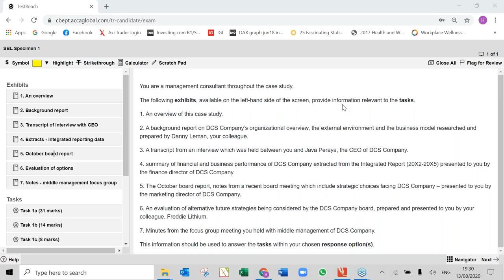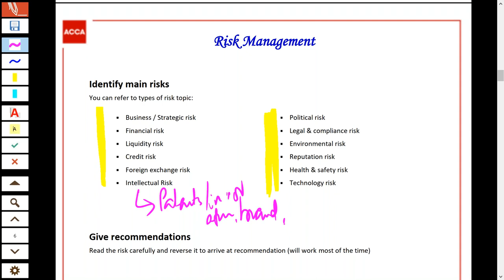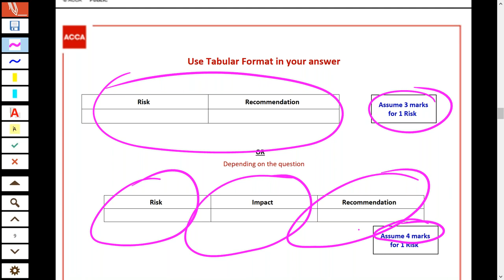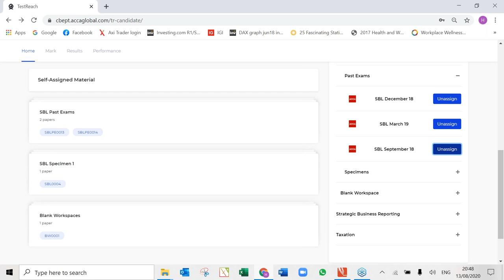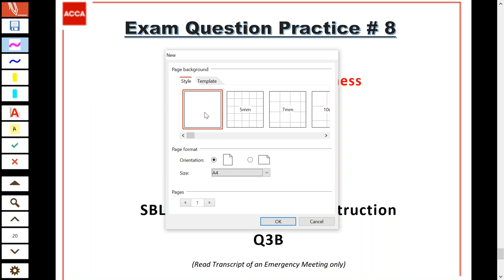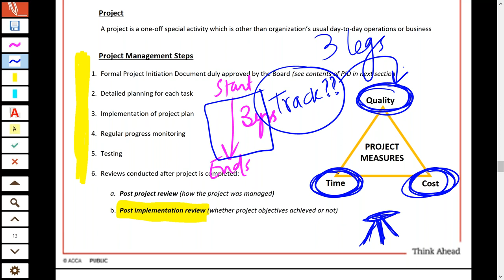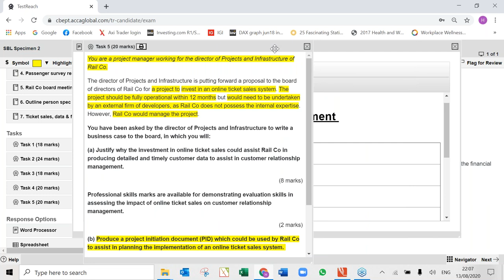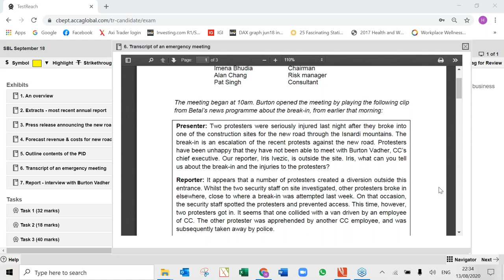SBL - Day 04 - Sept 2020 - Strategic Business Leader ACCA Exam Approach Webinars | MNN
SBL - Day 04 - Sept 2020 - Strategic Business Leader ACCA Exam Approach Webinars
For More Resource

 ACCA
• Edited footage from other creators where you add a storyline or commentary Consolidated Financial Statement Economic
Economies
Economy
Recession
Earn
Bitcoin
Quickbook
day 2
hasan dossani
hasan dossani sbl
hasan dossani sbl december 2021
hasan dossani sbl september 2021
hasan dossani september 2021
hassan
hassan dossani
hassan dossani sbl
hassan dossani sbl december 2021
hassan dossani sbl june 2021
hassan dossani sbl september 2021
hassan dossani sbl september 2021 day 1
hassan dossani sbl september 2021 day 2
hassan dossani sbl september 2022
hassan dossani top 25 topics
hassan sbl
kashif kamran
kashif kamran june 2021
kashif kamran sbl
m n n
meet 2 september 2021
melodi izreen dan intan
mnn
sbl
sbl 2021
sbl acca
sbl acca june 2021
sbl acca lectures
sbl acca revision
sbl acca september 2021
sbl day 2 september 2021
sbl dec 2021
sbl december 2021
sbl hasan dossani
sbl hasan dossani june 2021
sbl hasan dossani sep 2021
sbl hasan dossani sept 2021
sbl june 2021
sbl june 2021 day 1
sbl june 2021 webinar
sbl lectures
sbl practice to pass september 2021
sbl revision
sbl revision september 2021
sbl sep 2021
sbl sep 2021 day 1
sbl sep 2021 day 2
sbl september 2021
sbl september 2021 webinar
sbl september 2022
sbl september 2023
sbl top 25
sbl webinar
sbl webinar december 2022
sbl webinar june 2021
sbl webinar september 2021
sbr acca
september 2021 sbl hasan dossani
september 2021 sbl hassan dossani
september 2021 webinar by hasan dossani
sir hassan dossani sbl
smartwear sbl question
strategic business leader acca
strategic management model
top 25 topics by hasan dossani
vifhe
vifhe sbl
webinar